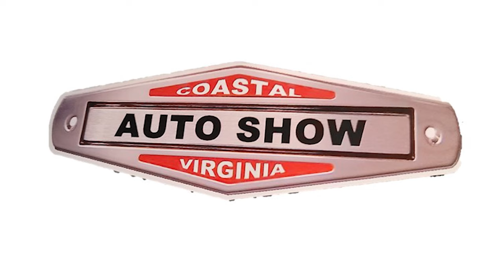Coastal Virginia Auto Show 1979 Camaro Custom at CVAS Dreamgoatinc Hot Rod and Classic Muscle Cars